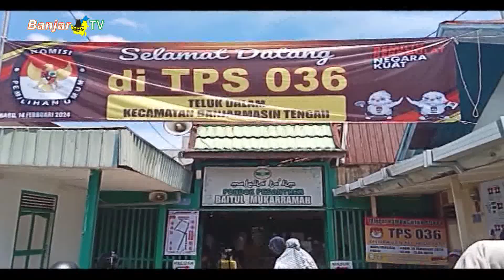TPS 036 KOMPLEK HIDAYATULLAH TELUK DALAM JUMLAH DPT 244 ORANG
Ketua KPPS TPS 36, Teluk Dalam, di Kompleks Hidayatullah, menyampaikan jumlah dpt sebanyak 244 orang, dengan rincian 109 laki-laki dan 135 perempuan.